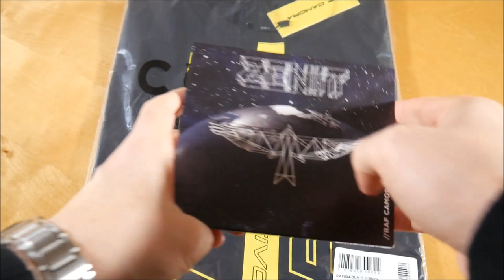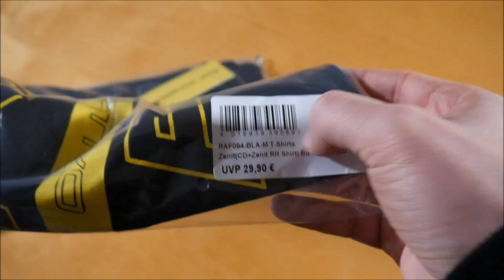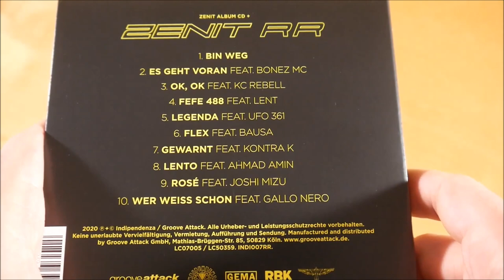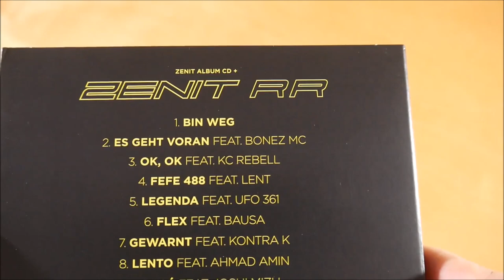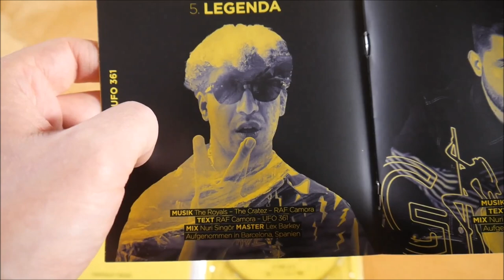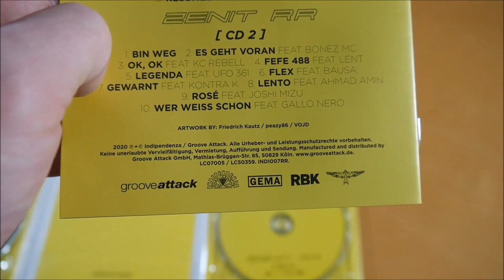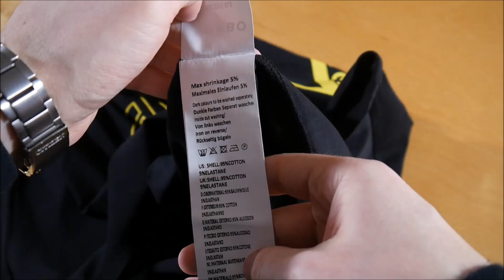RAF Camora - Zenit RR Bundle Unboxing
In diesem Video zeige ich euch das Zenit RR Bundle von RAF Camora.
► Hier könnt ihr das Album kaufen:
Bundle: ausverkauft
Weitere Musik von RAF Camora

► ALBUM INFOS
RAF Camora - Zenit RR
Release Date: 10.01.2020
Kaufpreis: 29,90 €

Zenit RR Bundle Inhalt:
- Album
- Bonus Album (Zenit)
- T-Shirt

Zenit RR Tracklist:
01. Bin weg
02. Es geht voran (feat. Bonez MC)
03. OK, OK (feat. KC Rebell)
04. FEFE 488 (feat. Lent)
05. Legenda (feat. Ufo361)
06. Flex (feat. Bausa)
07. Gewarnt (feat. Kontra K)
08. Lento (feat. Ahmad Amin)
09. ROSÉ (feat. Joshi Mizu)
10. Wer weiß schon (feat. Gallo Nero)

Zenit RR Info:
Das Album von RAF Camora erschien am 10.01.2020 über Indipendenza.